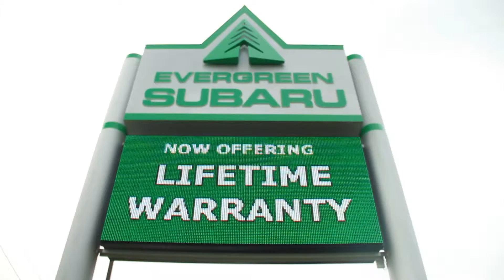Evergreen Subaru - Used Lifetime Warranty